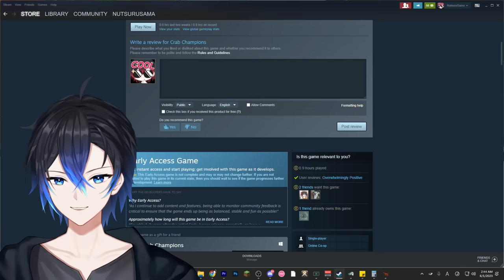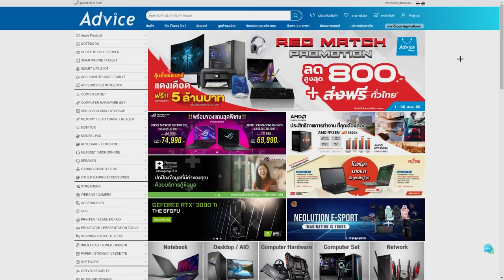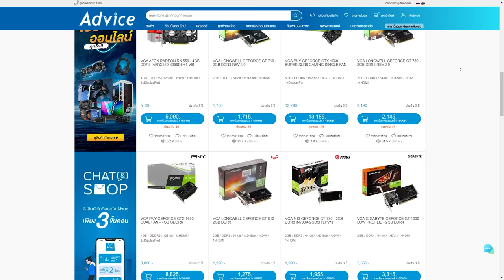ปูพริ้วโหดกระโดดยิง เกม Roguelike, Third Person Shooter (Co-opได้) | Crab Champion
Twitch.tv/NutsuruSama